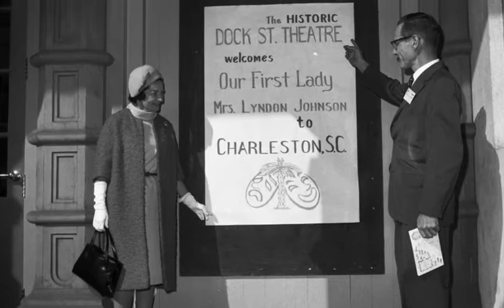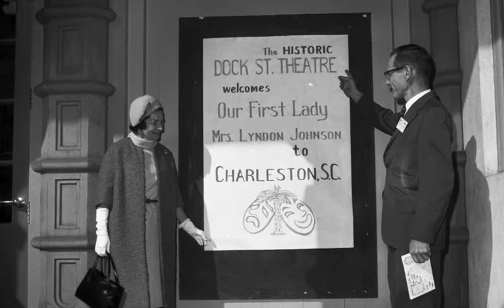Lady Bird's Whistle Stop: Rocky Mount, NC: 10/6/64, 6:14 PM.